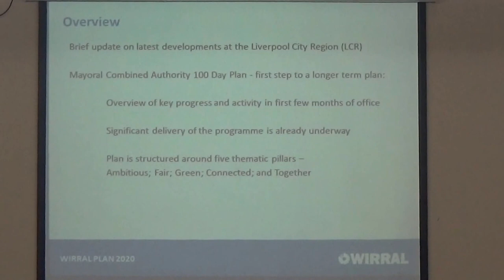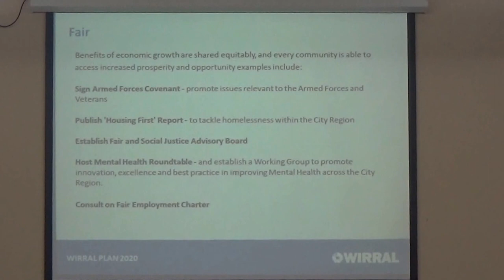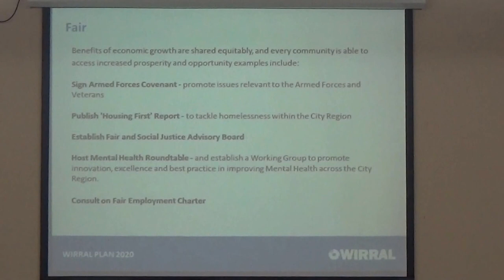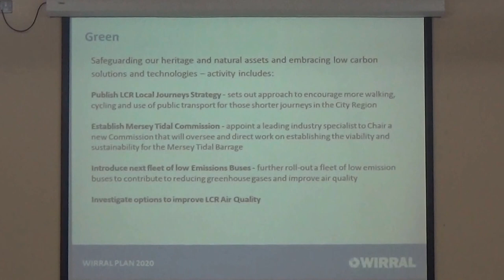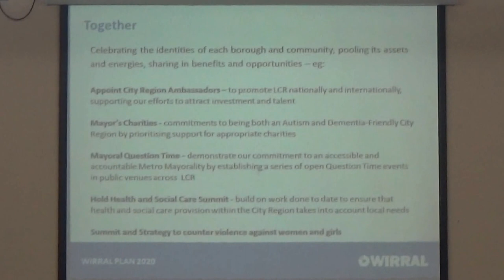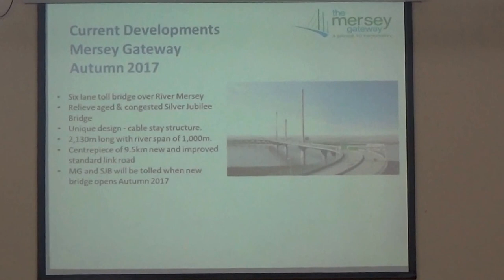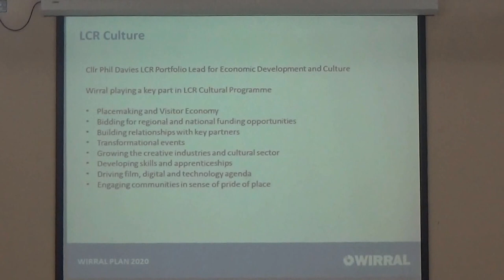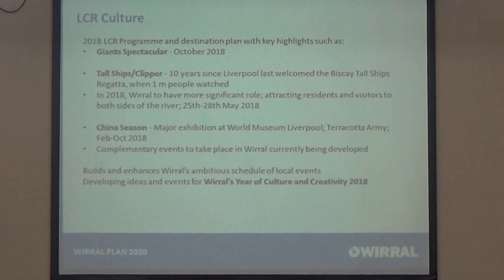Business Overview and Scrutiny Committee (Wirral Council) 19th September 2017 slides 5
Business Overview and Scrutiny Committee (Wirral Council) 19th September 2017 slides 5 (Update on Liverpool City Region Developments)

The report for this item can be found on Wirral Council's

5. Update on Liverpool City Region Developments

These are the slides for this item.